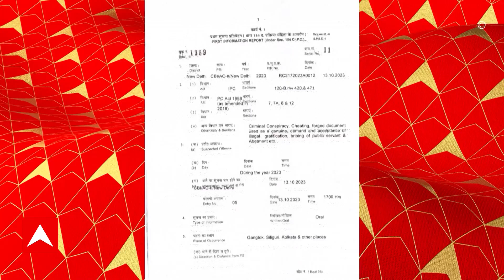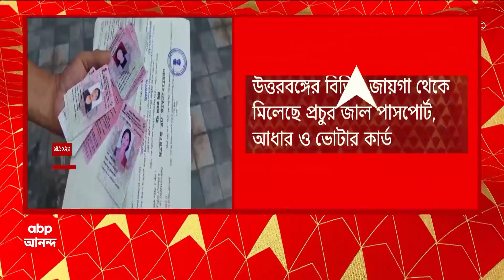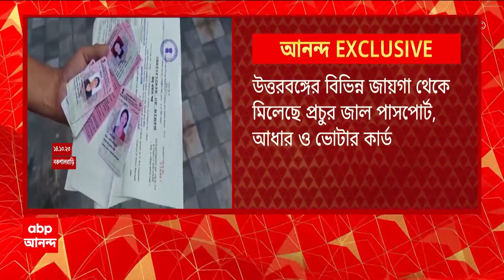Fake Passport Arrest:জাল পাসপোর্ট মামলায় গ্রেফতার আরও ৪।ABP Ananda LIVE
Kolkata News:জাল পাসপোর্ট মামলায় (Fake Passport Case Arrest) গ্রেফতার আরও ৪ জন। ধৃতের সংখ্যা বেড়ে হল ৬। সিবিআইয়ের তল্লাশিতে (CBI Search Operation) কলকাতার বিভিন্ন জায়গা থেকে উদ্ধার হয়েছে ৪০ লক্ষ টাকা (Cash Recovery From Kolkata)।